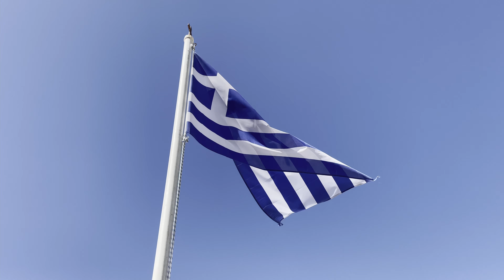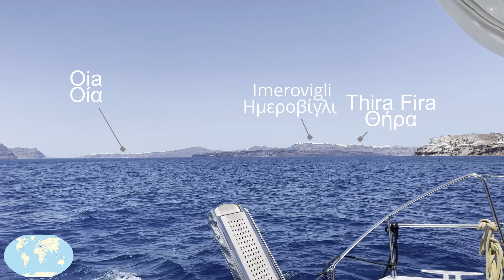Santorin Catamaran Grece Europe | Travel Voyage 4K HDR 21.02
Hardware :
12 Pro
Dji Osmo Mobile 2
WD My Passport SSD

Software :
iMovie, DaVinci Resolve 17

0:00 - Arrivée au Port
0:12 - Bienvenue à Santorin par Dora
0:16 - Generique StudioDuRhone Intro
1:16 - Red Beach
2:01 - White Beach
3:51 - Phare
4:44 - Generique StudioDuRhone Outro

Firá (en grec Τα Φηρά), aussi appelée Thíra/Théra (Θήρα) ou Chora, est la plus grande ville de l'archipel de Santorin dans les Cyclades, en mer Égée, en Grèce. Elle se situe sur l'île principale, au bord de la falaise surplombant la caldeira.

Administrativement elle constitue le chef-lieu de la municipalité de Théra qui comprend les îles de Santorin, Thérassia et quelques autres îlots. Elle est aussi le siège d'un évêché orthodoxe : la Métropole de Théra, Amorgos et des îles.

La population de la commune est de 2 348 habitants selon le dernier recensement de 2010. Apparue xviiie siècle, elle est devenue la capitale de l'île à partir du début du xixe siècle et s'est beaucoup développée, grâce au tourisme, depuis la fin du xxe siècle : l'été, jusqu'en 2019, la population quintuplait.

Elle est reliée à son port, Ormos Firon (Baie-de-Fira), par des escaliers (desservis par les taxis-ânes) et un funiculaire.

Musique
Mister Lady - Freedom Trail Studio
Jukedeck and I :
Reckless Lives